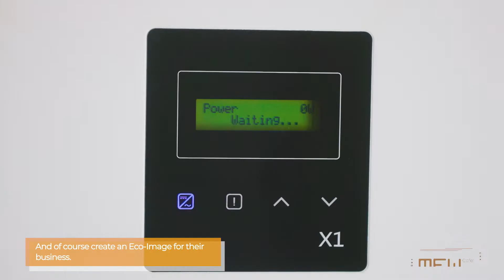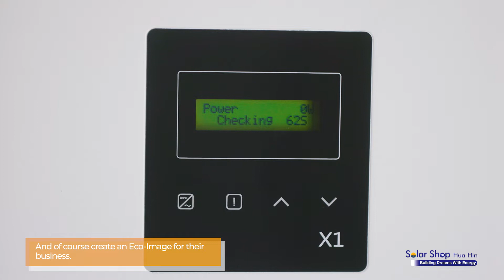Solar shop HuaHin, MEW Cafe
Thailand, Hua Hin